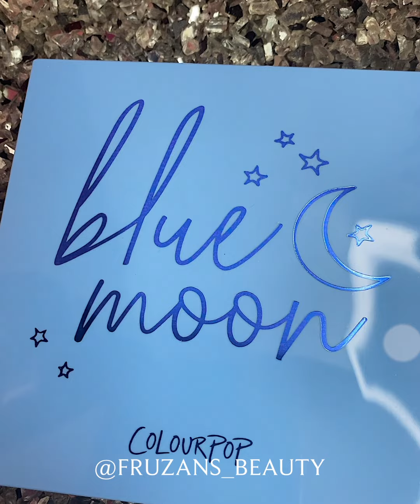EASY blue glam look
Dreamy blue Glam look for today ♡

Products used
BLUE MOON eyeshadow palette by Colourpop
ABH eyeshadow primer
Lava Lashes